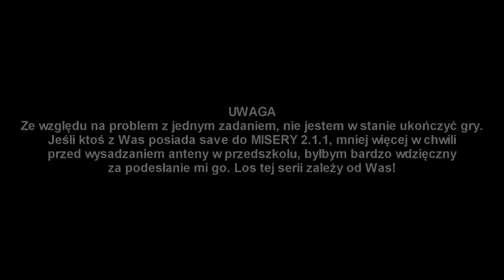Zagrajmy w... MISERY 2.0 #35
⇓ Wspomóż kanał reflinkiem ⇓

S.T.A.L.K.E.R. STALKER stalker Shadow of Chernobyl Cień Czarnobyla Clear Sky Czyste Niebo Call of Pripyat Zew Prypeci Kholat F.O.T.O.G.R.A.F Lost Alpha MISERY 2.0 Penumbra Przebudzenie Survarium Cryostasis Arktyczny Sen Metro 2033 Way in Prypiat The Faction War Narodnaya Solyanka Dangerous Rays PL postapokalipsa mod gameplay Let's play Zagrajmy w urbex urban exploration Bydgoszcz opuszczone War Thunder